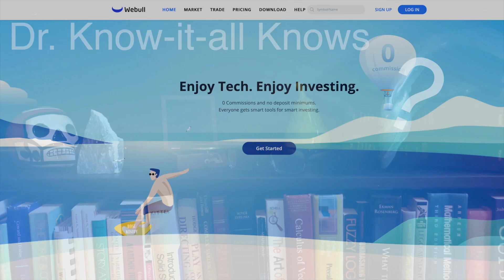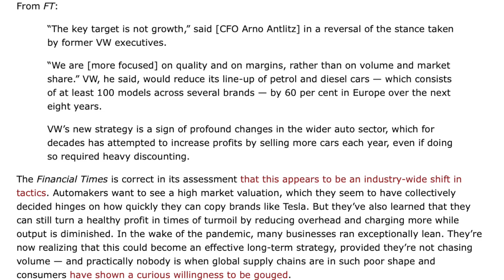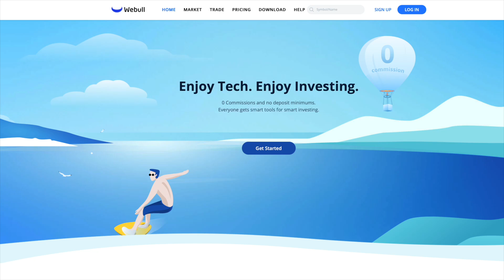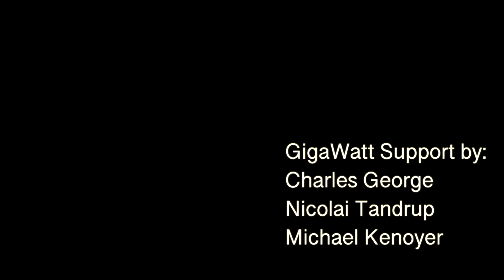Legacy Auto to Follow Tesla MASTER PLAN--BACKWARDS!!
In 2006, Elon Musk laid out Tesla's initial Master plan: build a niche, high-end car, use that money to build a more mass market car, and use THAT money to build an even more affordable car. What is legacy auto--including Volkswagen, who has explicitly admitted as much--doing? Why following Tesla's master plan. Only backwards!
What is happening and what are the consequences? Let's take a look!

**JOWUA:
use the Promotion Code: DRKNOW5